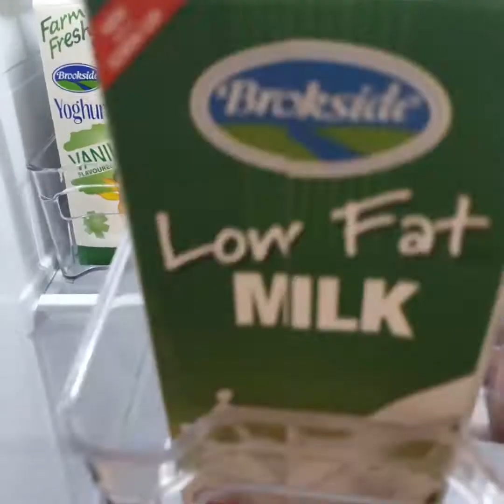Fridge cleaning and organisation using containers/storage bins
I for once I love a clean and organised space but sometimes you just ignore..
Ian how else will you clean a clean place 🤔  so osmt it necessary 😅.
Anywho I tend to do this monthly

someone tells if I need to clean it more often or  not.